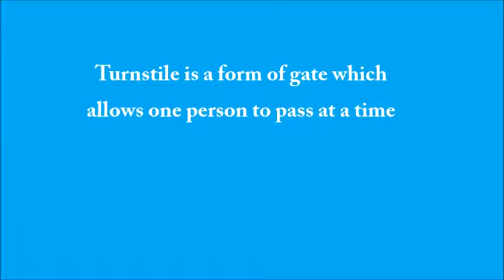Turnstile Philippines by ISA Inc - Projects part 1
Turnstile Philippines by ISA Inc - Projects part 1 lists

SM Cinema
SM Science Discovery (MOA)
ABS-CBN Office
De La Salle - Lipa
Ateneo de Manila Professional Library
Colegio de Dagupan
Franklin Baker